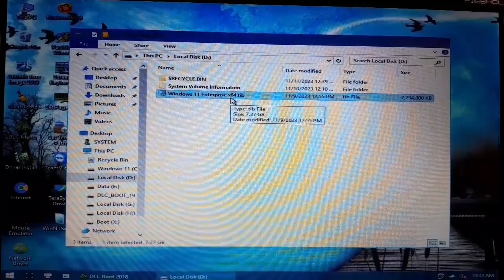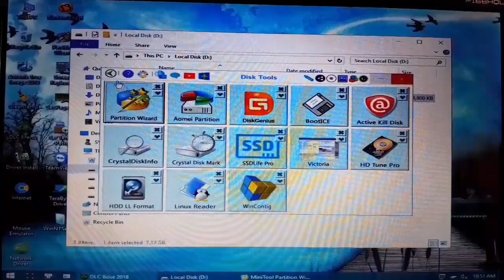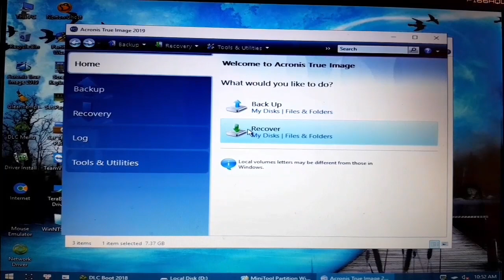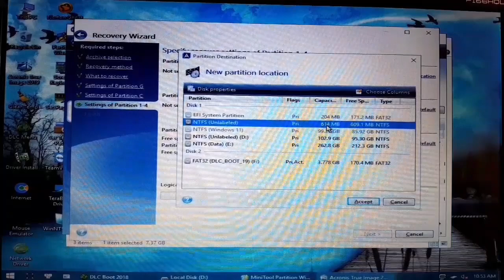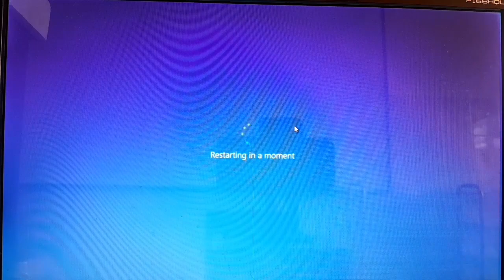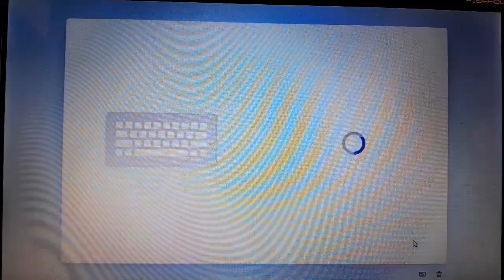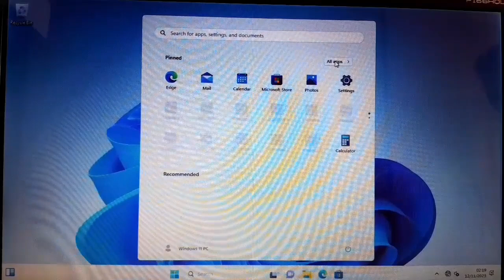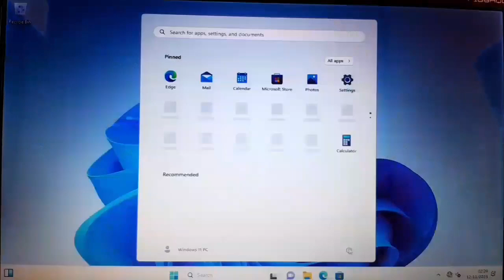Baru,, Install Win 11 for computer jadul/longg...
Ini merupakan cara baru untuk install windows 11 di komputer jadul..
Cara ini cukup mudah untuk dipraktekkan, selamat mencoba...